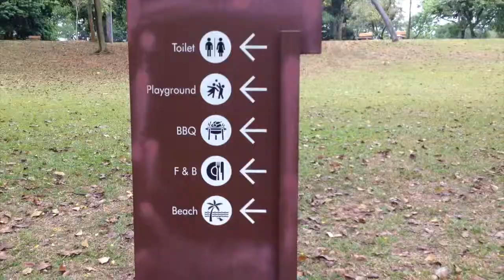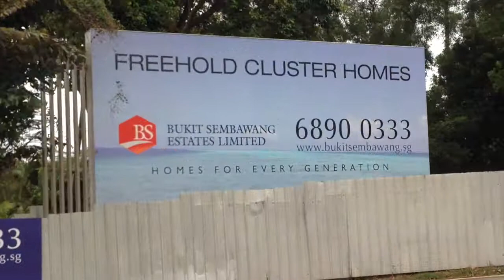never-ending story(166) - sembawang park 12 mar 2015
a park without trees is no park.

he could not under this sentence when she said it to him the night they had a very intense argument, in this park.

the next day, she left him.

now in the same park, there were as many trees as the last time they were here. more houses were built in the surroundings... but suddenly, a bulb lighted up in his mind. "no tree... " - for a moment, he saw no tree, only a blue sky, where he's been parking his heart all this while.